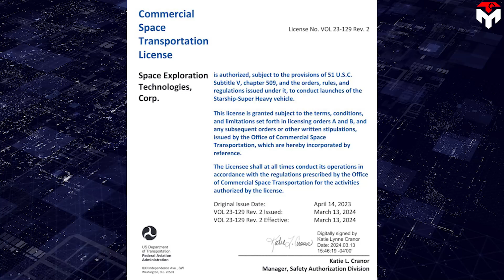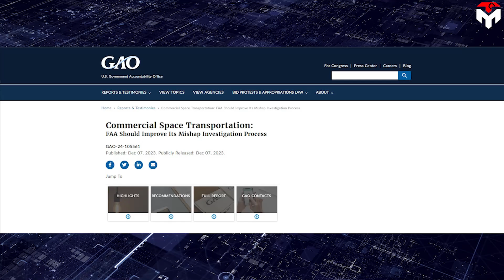SpaceX is almost ready for Starship Flight 4 But FAA...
4:05 When will Flight 4 take place?
0:21 Booster 11’s Static fire
1) SOURCES OF THUMBNAIL
2) SOURCES OF IMAGES AND VIDEOS
So great, it has been done!
SpaceX has completed all the static fire tests on Flight 4's Starship hardware faster than we expected.
So will the May flight also take place soon?
Oh no, let me bring you back down to Earth because the FAA will prevent it occur.
Just over three weeks after the third flight of its massive Starship rocket, SpaceX is making progress toward a fourth attempt.
On April 5, at 4:30 PM Central Daylight Time in South Texas, the company performed a static fire test of the Starship Flight 4’s next hardware—which bears the serial number Booster 11. The test of 33 Raptor engines appeared to be nominal as the Raptors ignited for about six or seven seconds. Meanwhile, its predecessor, Booster 10 experienced the 10-second static fire test. It can be said that the Starship team is doing their job better and better.
SpaceX is almost ready for Starship Flight 4 But FAA...Hey, let’s listen carefully to this sound:
That sweet beautiful roar, right? Nothing like it in this world! In the video, we can see the cloud that makes some cool shadows from the booster. Staying far away, we also see a massive of dust released from beneath OLM.